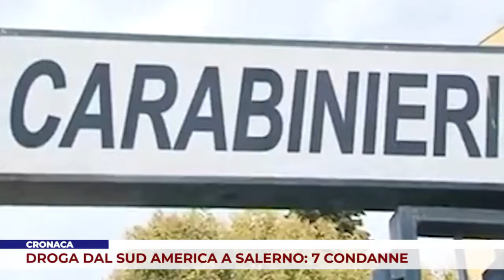CRONACA. DROGA DAL SUD AMERICA A SALERNO: 7 CONDANNE